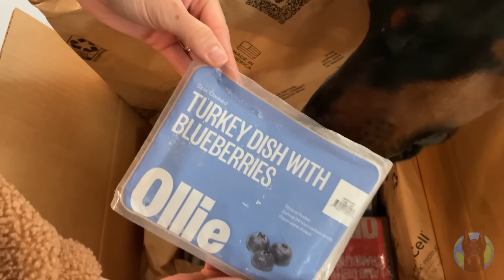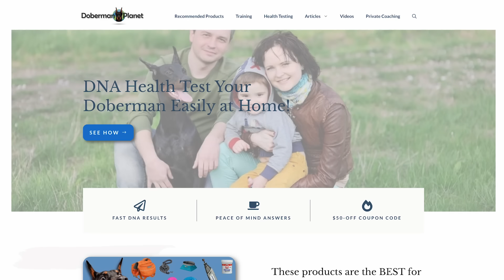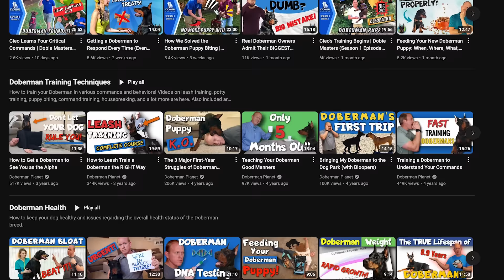My Favorite Moments Owning a Doberman Pinscher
Dobermans are more than just dogs—they're companions, protectors, adventurers, and a constant source of inspiration. In this video, I’m sharing some of the most incredible moments I’ve experienced with my Dobermans, moments that highlight the unique and unmatched qualities of this breed.

From off-leash adventures in National Forests to the protective instincts that kept me safe in surprising situations, and even the small, everyday joys of working alongside them in my office—these stories showcase the traits that make Dobermans truly one of a kind.

You'll learn about their responsiveness, trainability, and intense focus on their owners, as well as their ability to adapt to any environment. Whether you're daydreaming about owning one or already a proud Doberman parent, this video is packed with stories and insights to fuel your love for this breed that's unlike any other!

TIME STAMPS
00:00 Introduction
00:32 Backpacking With My Doberman
03:03 Personal Protection Event
04:53 Taking My Doberman to Work
06:09 Hiking With My Doberman
07:50 A Word From Our Sponsor
09:14 Starting Doberman Planet
11:23 The Future for Doberman Planet

Doberman Planet LLC is a participant in the Amazon Services LLC Associates Program, an affiliate advertising program designed to provide a means for sites to earn advertising fees by advertising and linking to Amazon.com.  We also participate in affiliate programs for ShareASale, Commission Junction, Partnerize, and other sites. Doberman Planet is compensated for referring traffic and business to these companies.